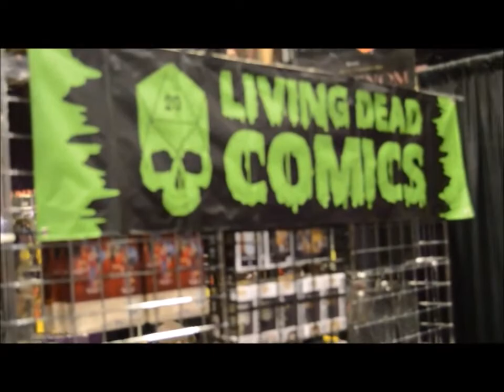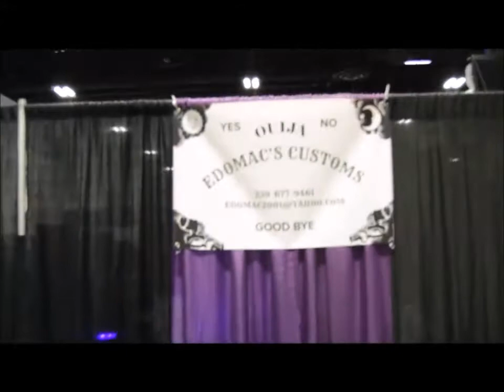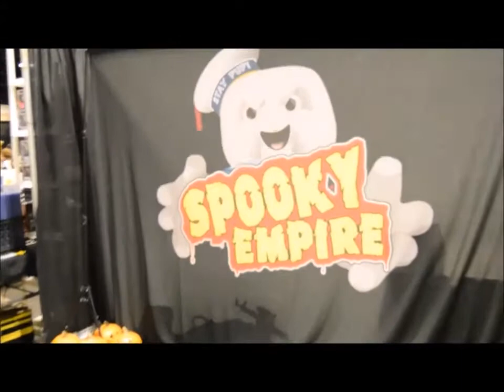Spooky Video tour of Spooky Empire Tampa, Florida Saturday November 2, 2019.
The Riley and  Kimmy  Show  video tour of Spooky Empire Tampa, Florida 3:00pm  Saturday November 2, 2019. Tickets still available for Sunday November 3rd at the Tampa Bay Convention Center.